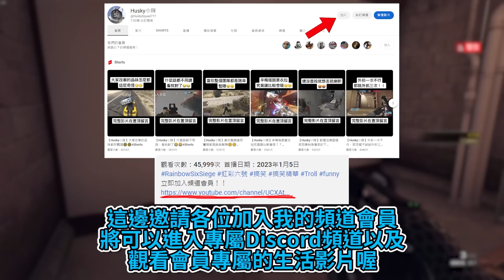「虹彩六號」 哈士奇的R6日常(493)--來看看我們在三年前的木屋是怎麼防守的